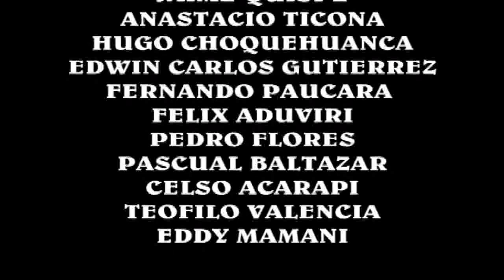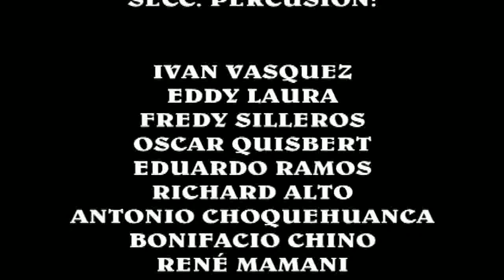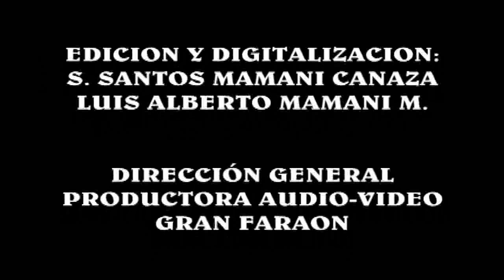Morenada Esclavo de Amor 2011 - BANDA PROYECCION MURILLO DE LA PAZ BOLIVIA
Año 2011

BANDA PROYECCION MURILLO DE LA PAZ de Alfonso Zabala